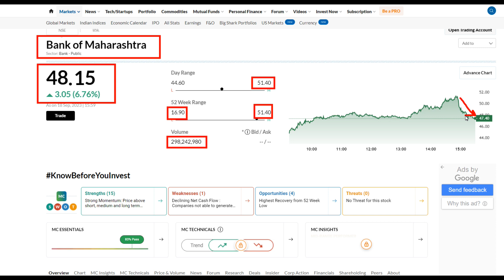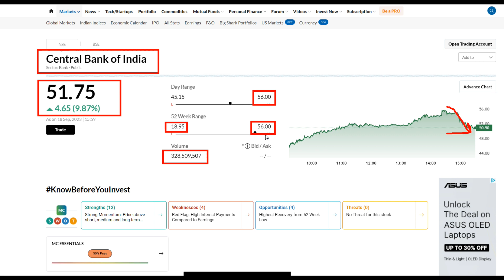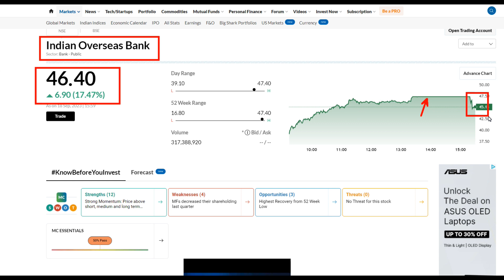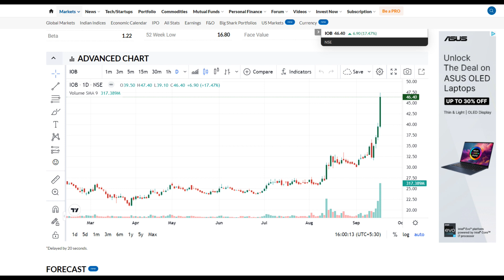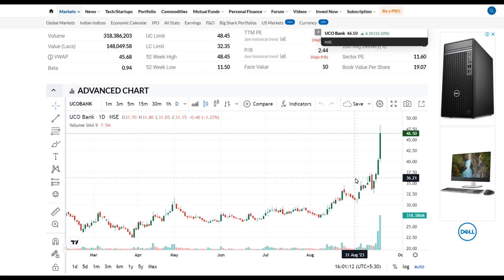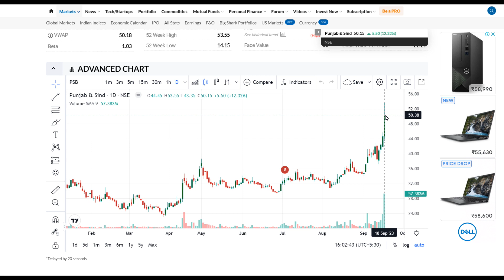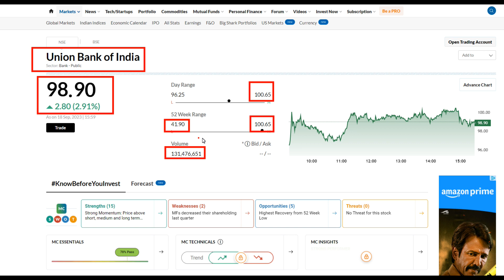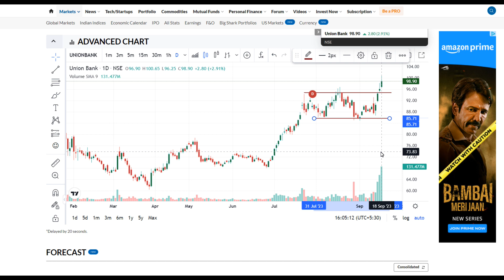PSU BANKS SHARE ANALYSIS | UNION BANK | CENTRAL BANK | IOB | UCO BANK | BANK OF MAH | PUNJAB & SIND